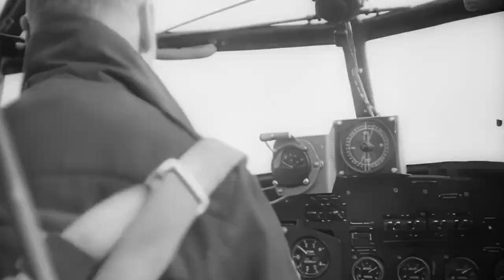Sky Giant | The Story of the Avro Lancaster (1943)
The story of the Avro Lancaster strategic bomber produced by British Movietone News as a tribute to "the most powerful and efficient bomber in the world, and one of the most important war-winning weapons".
Shows a production line of four-engined Lancasters and features workers handling tools and machinery. Scenes include pre-delivery flight testing of a Lancaster and footage of a bomber raid over Germany.
This Ministry of Information presentation for the Ministry of Aircraft Production, produced in 1942 and released in 1943.